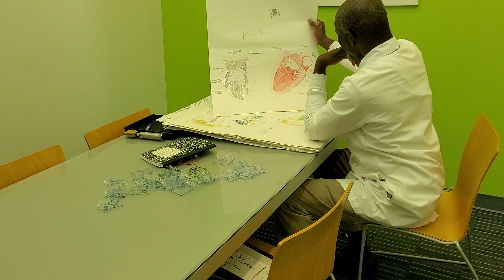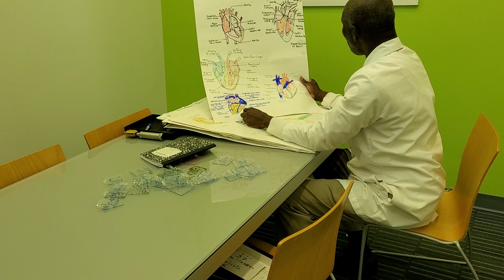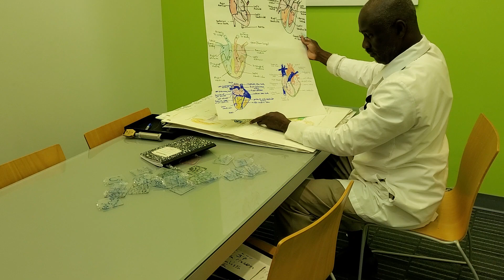Professor Dr Dolphy Gilpin Director VP President Chairman Cardiology MVP/ DCPL GA/1524 Lavista.30033